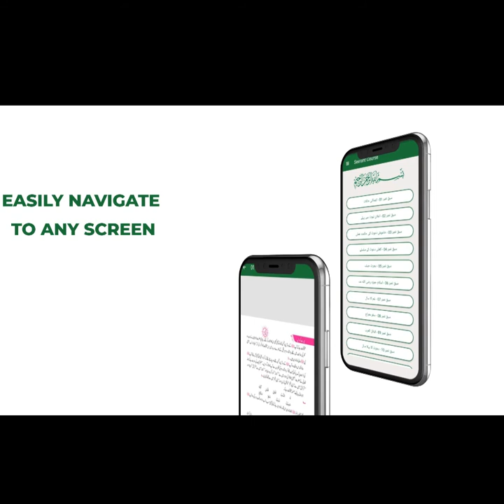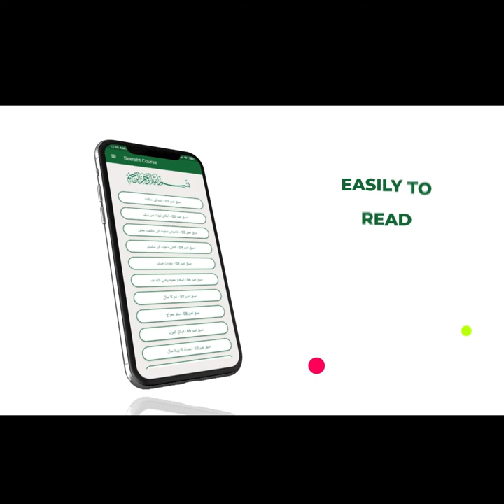| MuftiTariq Masood is once again in | Seeraht Institute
| Mufti Mustafa Aziz | Seeraht Institute